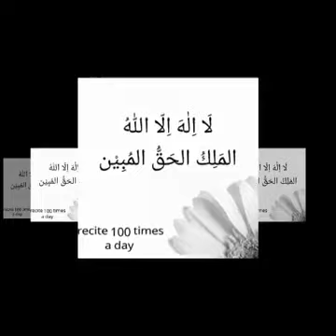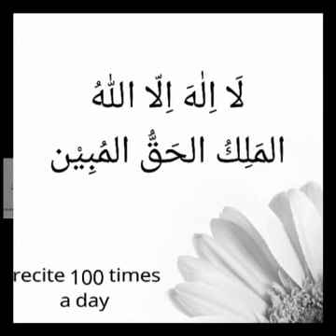Dua'a To Become Rich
La Ilaha Illallahul Malikul Haqqul Mubeen (100 times)